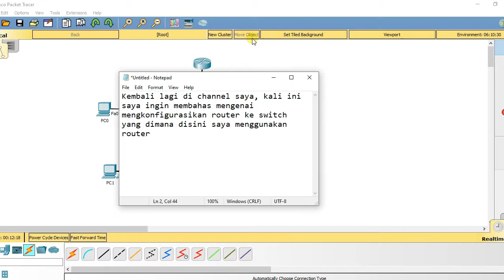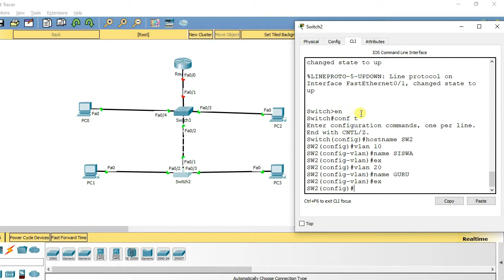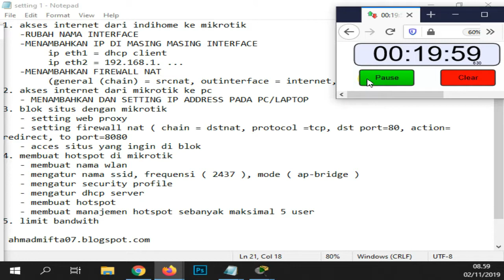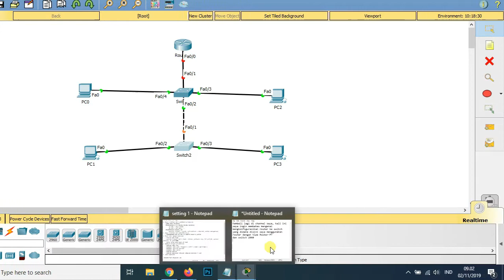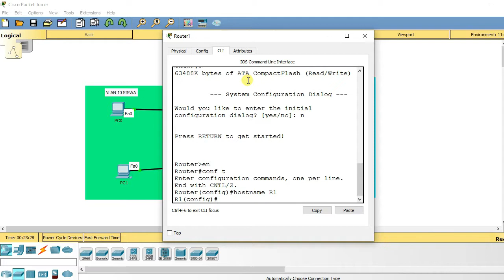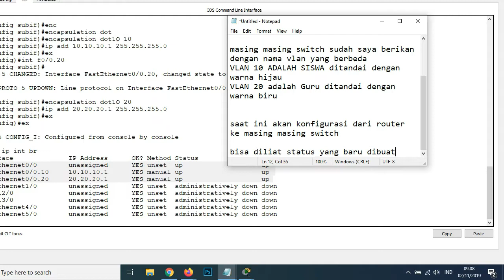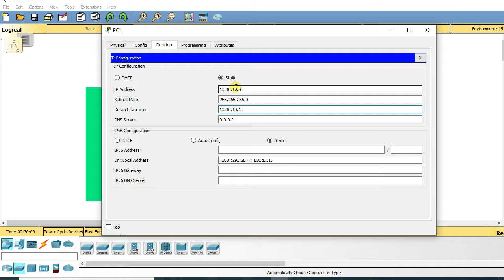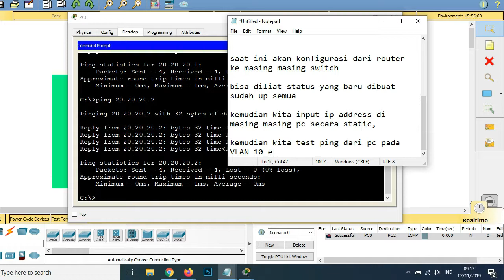Menghubungkan Router ke Switch